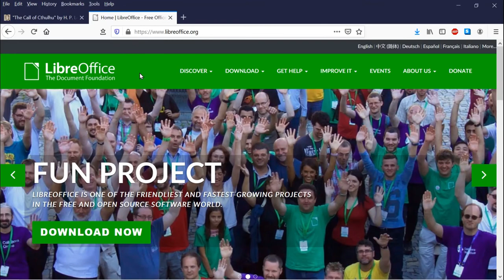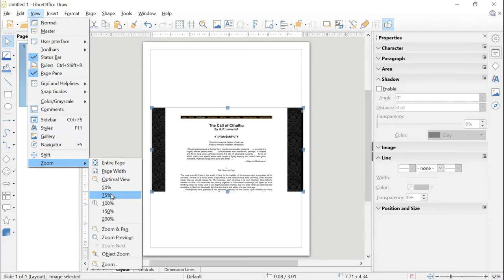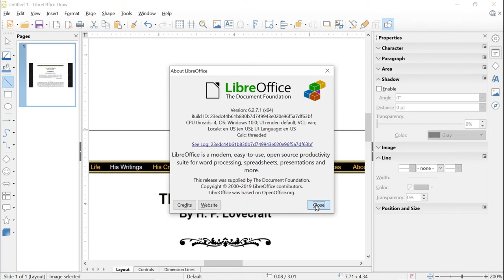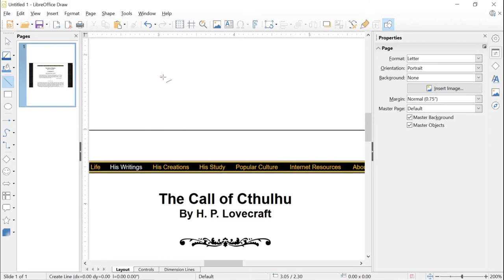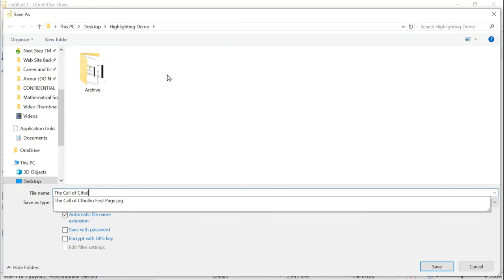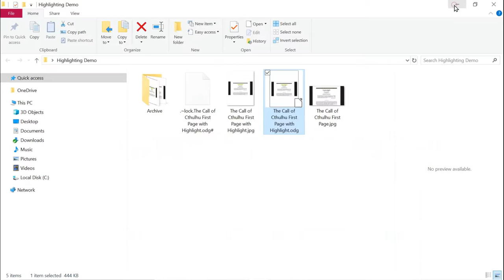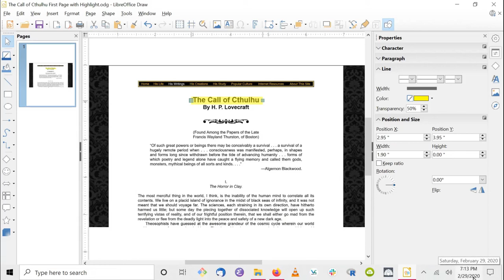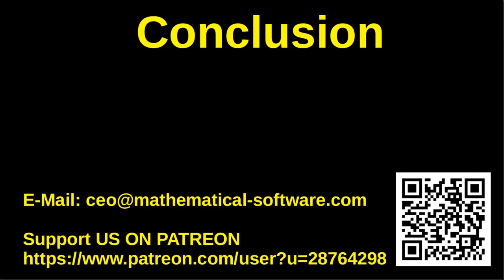How to Highlight Text in an Image Using LibreOffice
Short video on how to highlight text in a bitmapped image such as a JPEG or PNG image using the Free Open Source LibreOffice Draw program available on Microsoft Windows, Mac OS X, and Linux.